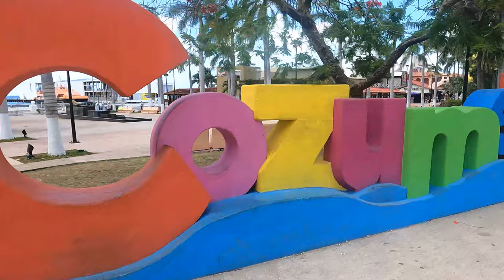Mexico short video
Highlights from our Mexico trip.